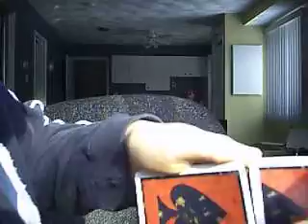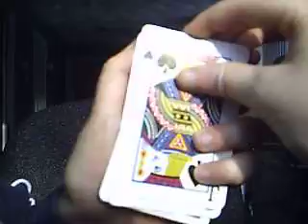Truck de carte (4 cartes)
4 carte